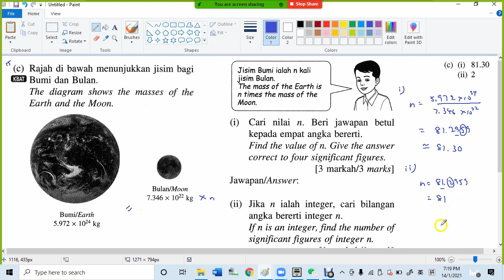F3 C2 Sasbadi Praktis pg 85 Q15c